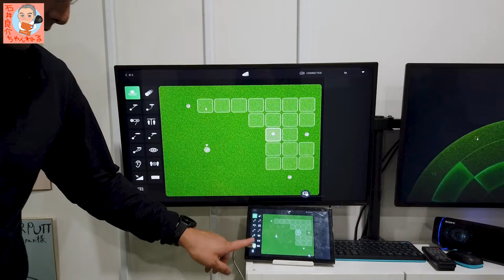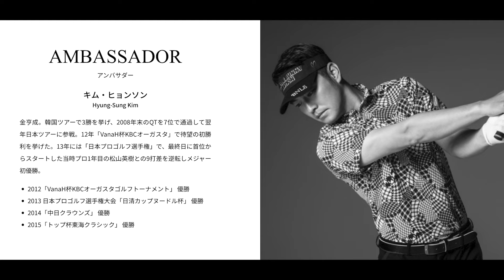最先端パッティングトレーニングシステム【TOURPUTT Box】に挑戦！ vol.02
YouTubeチャンネル『試打ラボしだるTV」で令和の試打職人として活躍中のPGA A級ティーチングプロ。
弾道測定器「トラックマン」を活用したレッスンを東京・神奈川を中心に展開中。
ラウンドレッスンも好評受付中です。

トレーニングルームは貸切でご利用いただけます。
個人での練習はもちろん、レッスン会場としてご利用いただくことも可能です。
1部屋　55分　8,800円(税込)
ご利用可能人数　4名様まで(4名様でお越しいただいた場合　1名様当たり2,200円)
4名様の場合、連続2コマ(2時間)をお勧めいたします。
また学生の方は、1名様につき1,100円の割引きをさせていただきます。
※ご来場時に学生証を必ずお持ちください。
　ご確認できない場合は、割引の適用外となりますのでご了承ください。

スタッフより、ご利用方法の説明をさせていただきます。
全日12時～18時まで。
ご利用時には予約が必要となります。
(空き状況や施設のお休みは下記URLの予約システムでご確認ください。)

・現地決済（現金、クレジット、電子マネー）

TOURPUTT　トレーニングルーム予約(1時間)

‹撮影協力›
TOURPUTT JAPAN

曲
After All Human
アーティスト
Anonyment （アノニメント）

石井プロの似顔絵を描いてくれた方
リサオ / LISAO